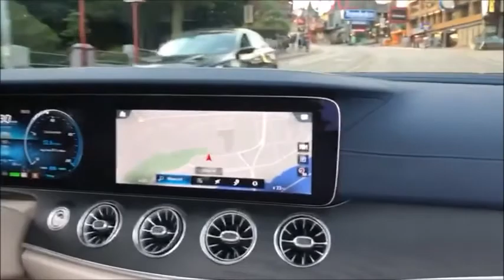2022 Mercedes-Benz E450 4MATIC Cabriolet | Details + POV Test Drive | Automotive Affairs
Topic: Is the 2022 Mercedes-Benz E450 4MATIC Cabriolet the best convertible in the world?
By Nauman Farooq

With the departure of the S-class Cabriolet, the E-class Cabriolet is the top drop-top offered by Mercedes-Benz; if you're looking for something that also has (usable) back seats!

Sure, the all-new SL-class supposedly has back seats, but they'll only be useful for hamsters.

So, how is the E-class cabriolet? We tested this E450 4MATIC version to find out!

Styling: This is an attractive looking vehicle, but it doesn't get the Tik-Tok and Instagram crowd to pull out their smart phones and start taking pictures! So, if you're looking for something nice, but don't want too much attention - this will do just fine!

Interior: Step inside and you'll realize where your money really goes! The interior in this car is not only beautiful to look at, but is also very comfortable and full of tech. If this interior doesn't impress you - nothing likely will!

Powertrain: Under the hood is a turbocharged 3.0L inline-six cylinder motor with mild-hybrid assist, good for 362 hp and 369 lb-ft of torque. Power is fed to all-wheels (thanks to its 4MATIC system) via a 9-speed automatic gearbox. Both the engine and transmission are smooth and responsive.

Performance: The sprint from 0 to 100 km/h (0-60 mph) is over in 5.2 seconds. Top speed is 210 km/h. So, more than fast enough for daily use, but not likely to see off many sports cars on the track.

Fuel Economy: In the city, it'll consume 11.2 L/100 km. On the highway, it'll drink roughly 8.4 L/100 km. Not bad, but just remember, it only likes to drink premium gasoline, so your fuel bills will be high - especially at current gas prices.

Price: In Canada, the base price for this model is $91,000 + dealer fees and taxes. That's not cheap, but this car is the "jack of all trades" and hence not a bad deal! Our tester was priced at $110,000.

Verdict: At the top (and in the thumbnail) we posted the question, asking if this is the best convertible in the world?
Well... the short answer is no; and that's largely due to what you're looking from your drop-top ride!
There are faster, more exciting convertibles on the market (the current BMW Z4 M40i is actually a little bit cheaper, and a lot more exciting to drive, whereas a Bentley Continental GTC would surely be more luxurious and powerful), but this E450 Cabriolet does everything very well. Spend some time with it, and you'll likely be very content; money well spent, to be honest!